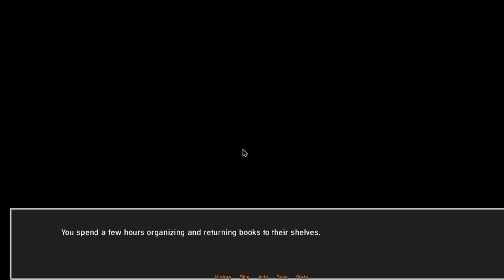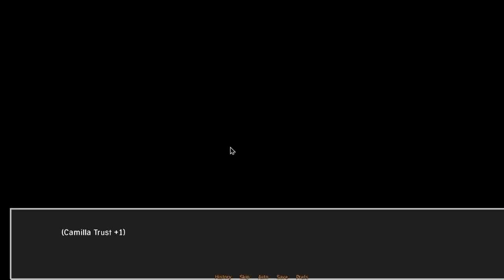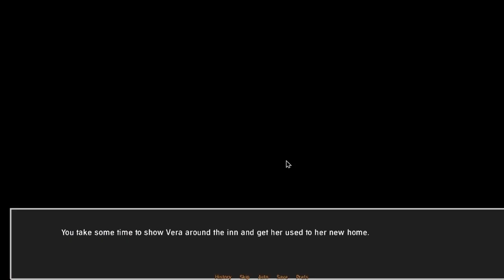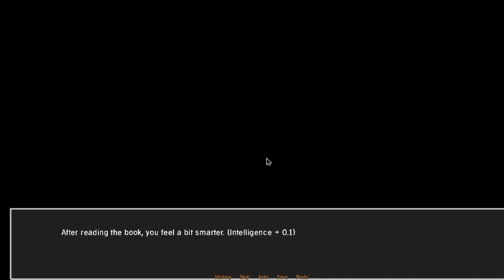Inn Another World Walkthrough Part 2